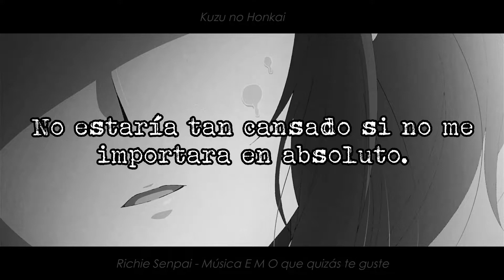Miracle Of 86 - A Less Important Place | Sub Español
The Miracle of 86 (2000)
Miracle Of 86